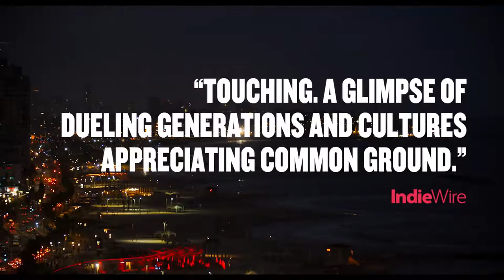Official Trailer - SUBLET (2020, Eytan Fox)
Theatrical trailer of "Sublet" by Eytan Fox. Starring John Benjamin Hickey, Niv Nissim, Lihi Kornowski, Miki Kam, Peter Spears, Tamir Ginsburg, Gabriel Omri Loukas, Tamar Hannah Shtaierman, Shai Fredo